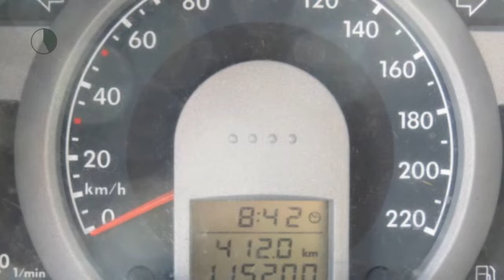Volkswagen Fox 1.2 OPTIVE airco